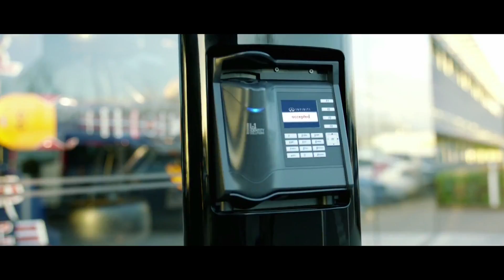Infiniti Performance Engineering Academy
PLEASE NOTE: ENTRIES FOR THE 2013 INFINITI PERFORMANCE ENGINEERING ACADEMY ARE NOW CLOSED.

The Infiniti Performance Engineering Academy is a global search for the world's best and brightest emerging engineering talent.

We're giving you the chance to apply for a one year assignment at Infiniti Red Bull Racing, the four-time Formula One™ World Championship-winning team (Milton Keynes, UK). The placement comes complete with a salary, shared accommodation and car lease, in addition to attendance at this year's British Grand Prix.

Do you aspire to work in Formula One™? Have you got what it takes to succeed at the very pinnacle of global motorsport? We want the next generation of fresh-thinking engineers.

It could be you we're looking for.